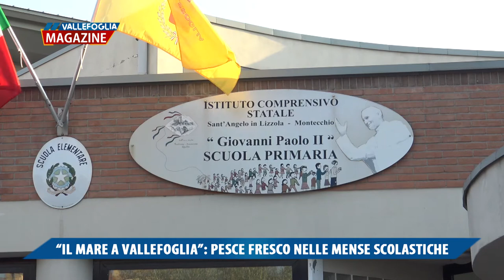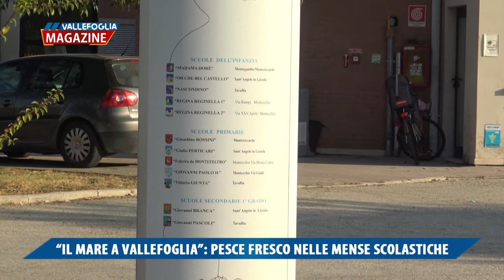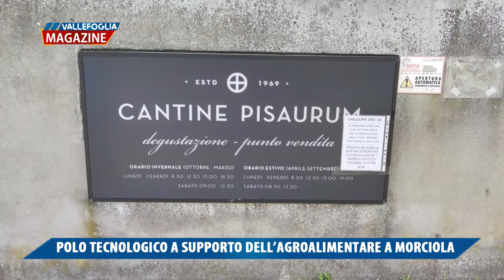Vallefoglia Magazine 29 gennaio 2021